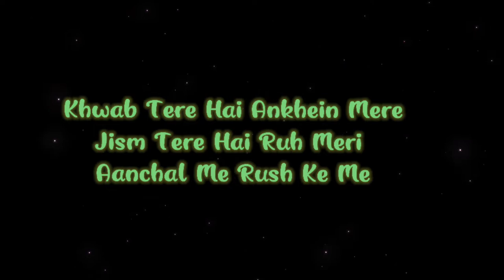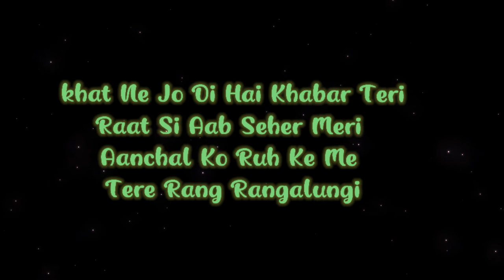Khwab Tere- Aanandi Joshi|| Neha Shitole Chandrase Khar|| Vishal || Sita Ram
Song :: Khwab Tere

Singer :: Aanandi Joshi

Lyrics :: Neha Shitole

lyrics

Khwab tere
Khwab Tere Hai Ankhein Mere
Jism Tera Hai Ruh Meri
Aanchal Me
Ruh Ke Me
Sare Paal Ye Chupa Lungi
Meri Mitti Hai Tu
Asmaa Bhi Tu
Tujhse Mil Ke Lagu Khud Ko Nayi

Aansu He Ya Payaas Meri
Aahat Hai Ya Aas Teri
Aanchal Me
Ruh Ke Me
Teri Yaadein Sajalungi

Khat Ne Jo Di Hai Khabar Teri
Raat Si Hai Aab Seher Meri
Aanchal Ko
Ruh Ke Me
Tere Rang Rangalungi